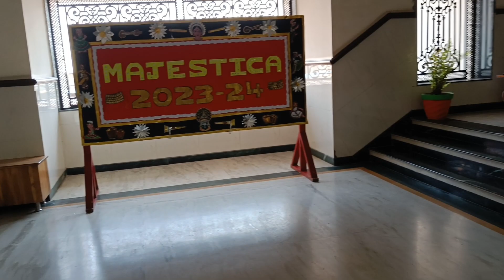सुबह-सुबह उठकर किया बेटी को तैयार || क्योंकि बेटी को था काफी दिन से इस दिन का इंतजार 🤫😝😝dailyvlog